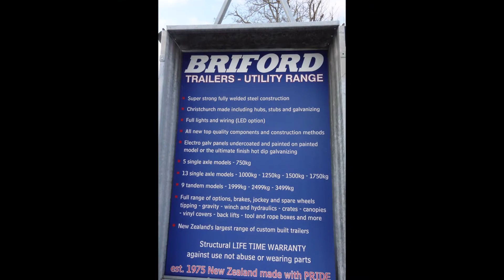Briford 8x4 1000kg Shuttle Single Axle, 1500 High, Top Hinge Doors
Briford Trailers established 1975 and still the best value on the market.

Standard Spec:

2400x1200mm dimensions inside,
Height 1.5 metre inside,
1000kg G.V.M, (1250kg, 1500kg and 1750kg options),
18g electro galvanized sheet metal body work,
undercoated and painted white,
lockable rear and top hinge side door on gas struts (Keyed alike),
RHS chassis and drawbar.
Christchurch made springs and hubs
1600mm drawbar standard
1600mm drawbar for easy reversing or a front box perhaps or cycle rack mount.
12mm Ply floor,
Full LED lighting and wiring including (flat or round) plug
Eye level brake light,
Lever coupling.
1500kg hubs and stubs,
Stylish mudguards,
Guard braces,
14" Galvanised rims,
Mounted Spare wheel,
Christine Products Solid Tyre Jockey Wheel,
Gib Rack.

Awesome trailer for luggage, tourism, tradesman, camping, anything you want to do with it.

Registration not included which costs $98.55, we supply the correct paperwork as photo ID required.

Use not abuse life time structural fatigue warranty (20 years domestic and 10 years commercial)
Any cracks or failed welds, just return to factory for repair, wearing parts 2 years warranty.